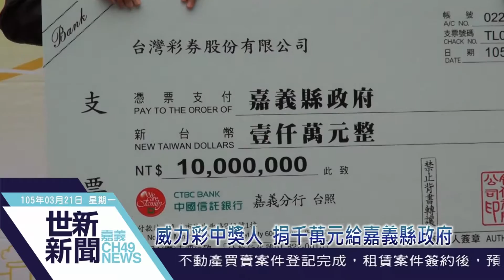世新新聞 威力彩中獎人 捐千萬元給嘉義縣政府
105年03月21日(一) 世新新聞

威力彩中獎人 捐千萬元給嘉義縣政府

去年9月14日在台北市「飛來發彩券行」開出威力彩頭獎新額28.7億元獎金，1人獨得，這名中獎人透過台彩公司贈送1千萬元給嘉義縣政府，由嘉義縣社會局長翁章梁代表接受。